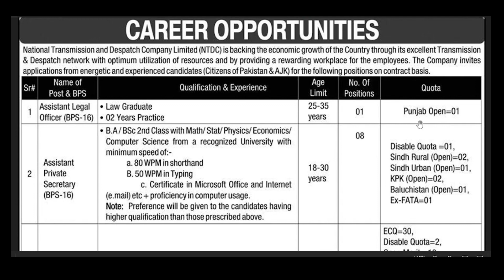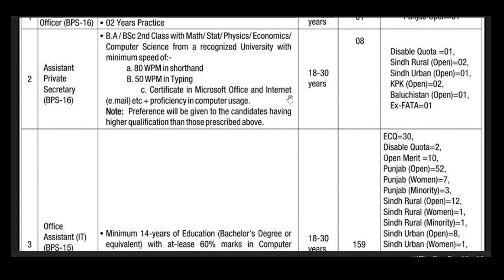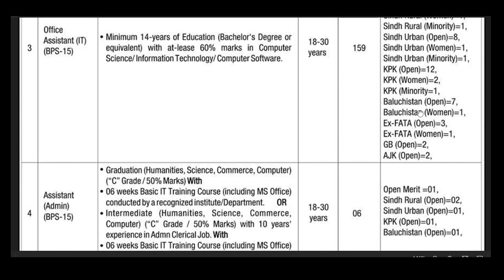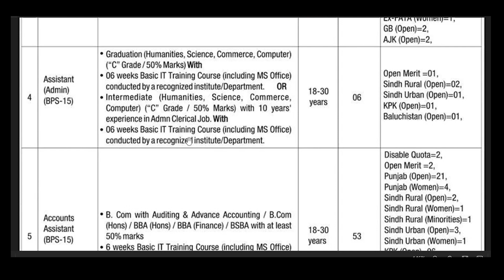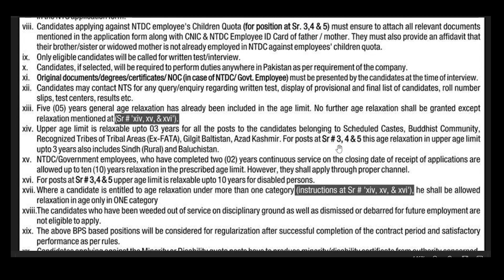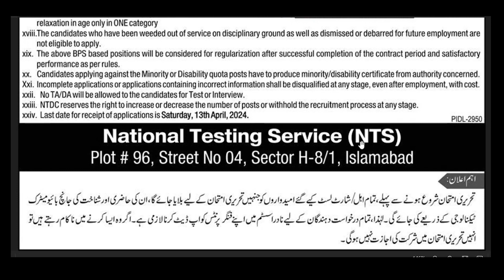159 Jobs of Office Assistant & 53 Jobs of Accounts Assistant in NTDC I 03033244555